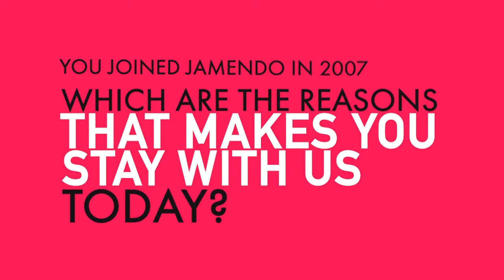Fresh Body Shop | Jamendo Artists Interviews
Today we are thrilled to show you all this amusing interview with @FreshBodyShop  !! 🙌

Discover more about our independent artists and the story behind the music!

Did you know him before? Check his last album and tell us which track is your favorite ✨